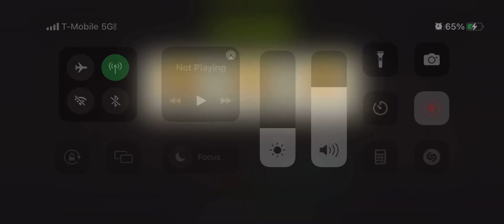40.1 Attention Class